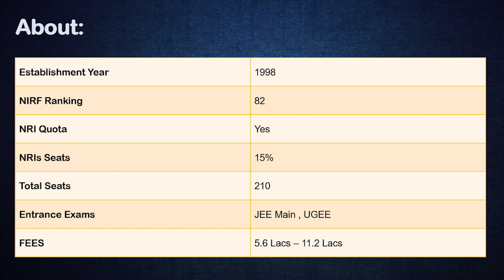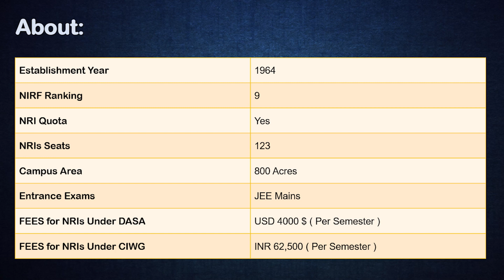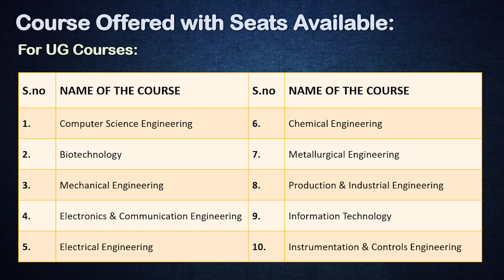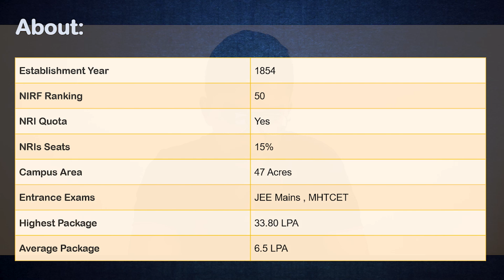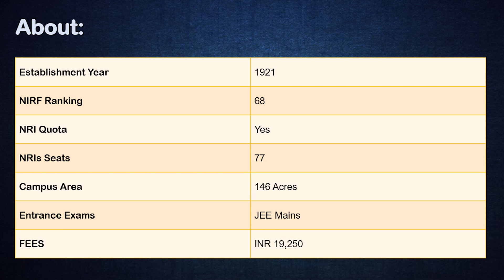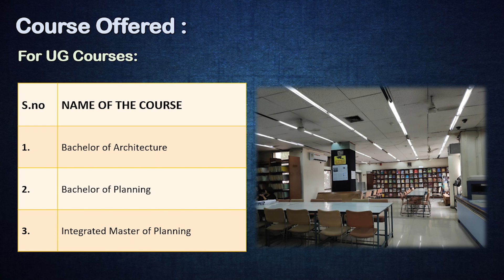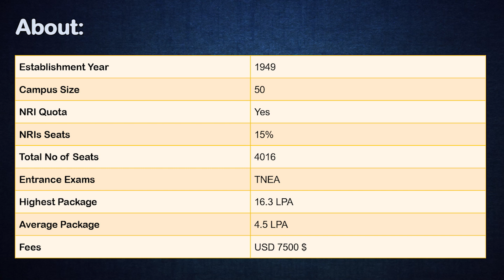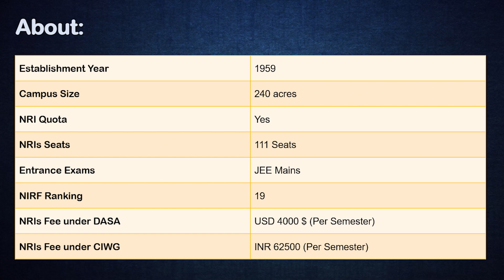DASA/CIWG Best 10 Engineering Institutions | Top Engineering Colleges for NRIs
👉Fill This Google Form For Free DEMO Session Of JEE Main

DASA is a scheme for NRI and CIWG students for direct admission in NITs, IIITs, and other premier engineering colleges in India. We have categories the best engineering colleges for NRI students. These engineering colleges are the best colleges in India for NRI students.

Here we are looking at the best colleges in India under the DASA scheme for NRI and CIWG students. The criteria for selecting the best DASA colleges are:

Academics, infrastructure, facilities, and the quality of education.
Placements and average packages offered to students.
Faculty qualifications and students' demands.
Research, productivity, leadership, and personality development of students.
National Institutional Ranking Framework (NIRF) by MHRD, Government of India.

To Every JEE Aspirants, we have prepared a set of JEE Past Year Paper, Sample Paper, Last 40 Year Important Question, Revision Notes, and Much Other Important Information.